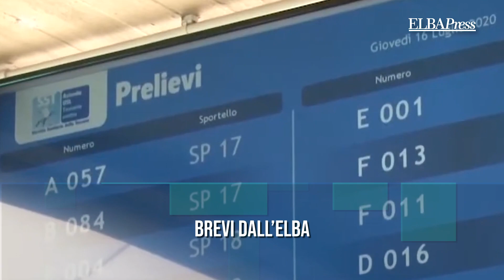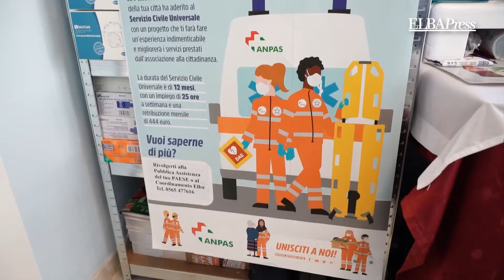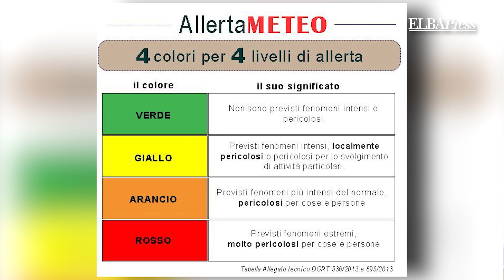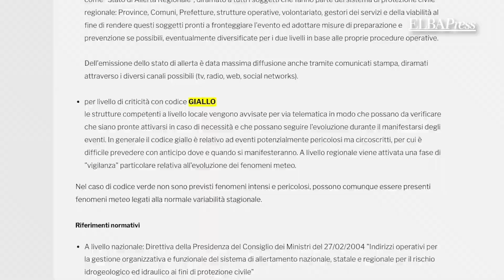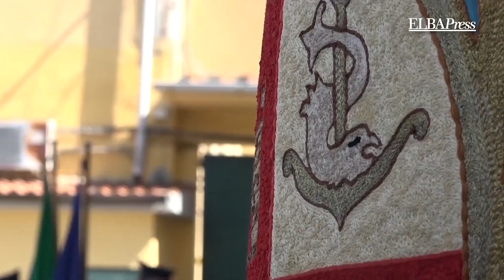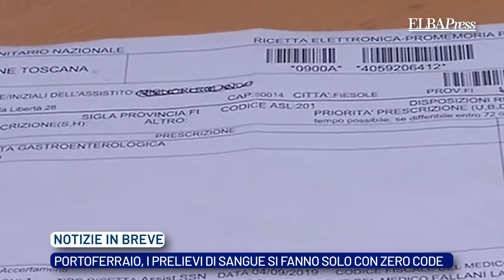TG Elba Press | 29 Febbraio 2024